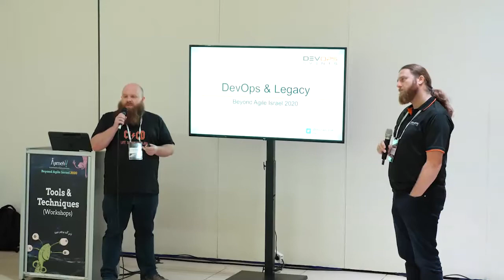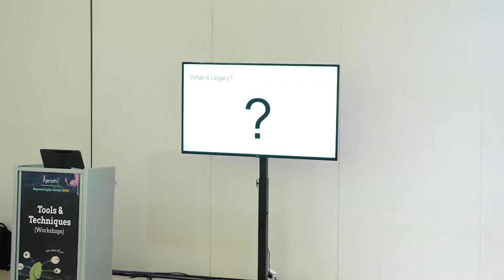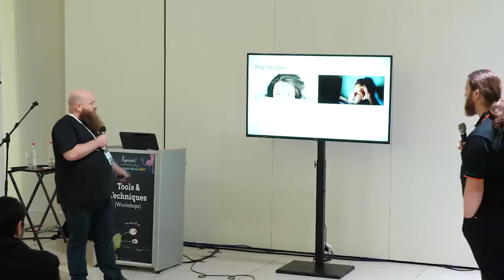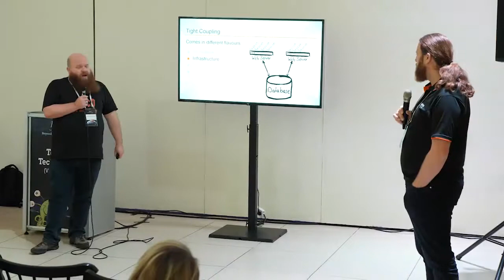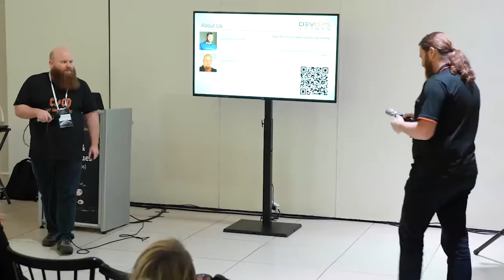Oliver Hankeln & Peter Götz: DevOps & Legacy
Oliver is a freelance IT consultant and DevOps trainer. He started out as software developer and later moved to IT operations, so that he has seen and lived both “sides” of the Dev - Ops continuum and was able to gather an overarching view of the problems and chances therein.

Oliver has well over 15 years of experience as software developer, operations engineer, certified Professional Scrum Master (scrum.org) and team lead.

He is not only interested in modern DevOps technologies but also focuses on the cultural aspects of DevOps and agile software development.

Peter is an IT consultant and agile coach. He has more than 15 years of experience with software development in different roles and from different perspectives. As scrum.org certified Professional Scrum Trainer he supports his clients in introducing and implementg of Scrum in software development projects.

Peter has vast experience as a software developer in agile projects mostly in Java. But he also got to know and love the work as agile coach, Scrum master and product owner in various client’s projects.

About the lecture:
Unfortunately we can’t all work in startup companies. Some of us have to deal with legacy systems. These are often structured as a monolith and tightly coupled. They typically are hard to build and deploy. You might think all the new DevOps practices and toys are not suitable for your context. You are wrong!

We will discuss strategies to work with legacy and still use DevOps practices and tools. These include breaking up of monolithic structures, migrating data and monitoring systems that aren’t built to be monitored. We will show real-world examples of successful applications of these strategies.

While dealing with legacy code will still be painful, you will have some applicable ideas to relieve your pain